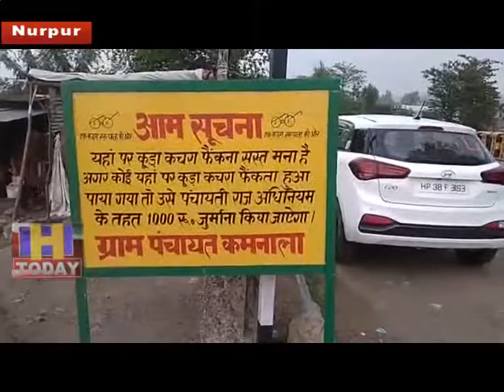26 JULY N 10 Sanitation campaign is being spread in Jasur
नूरपुर के कस्वा जसूर में स्वच्छता अभियान की सरेआम उड़ाई जा रही है धज़्ज़िया।जगह-जगह पर गन्दगी के ढेर लगे हुए हैं।कुछ लोग कूड़ा-कर्कट जसूर की खड्ड में फेंक रहे हैं, जिससे हर समय बीमारी होने का खतरा हो रहा है।खड्ड के साथ सुचना पट्ट भी लगाया गया है कि कूड़ा कचरा फेंकने बाले पर पंचायती राज अधिनियम के तहत जुर्माना किया जाएगा।फिर भी लोग सरेआम कानून की धज़्ज़िया उड़ा रहे हैं